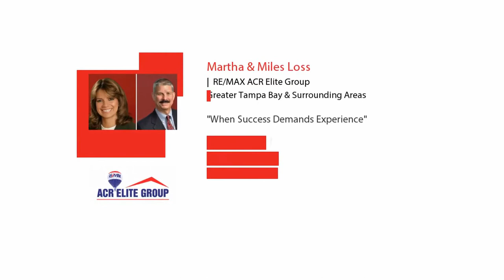TESTIMONIAL- Martha Loss and Miles Loss, RE/MAX